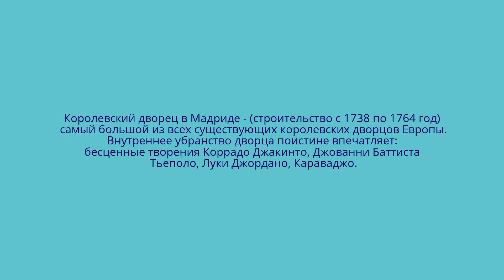Королевский дворец в Мадриде